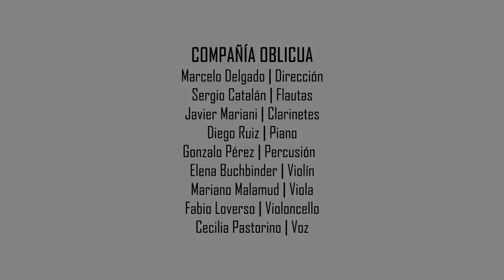Marcelo Delgado / COLORES CONGELADOS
Sergio Catalán, flauta / Javier Mariani, clarinete / Diego Ruiz, piano / Gonzalo Pérez, vibráfono / Elena Buchbinder, violín / Fabio Loverso, violoncello / Marcelo Delgado, dirección